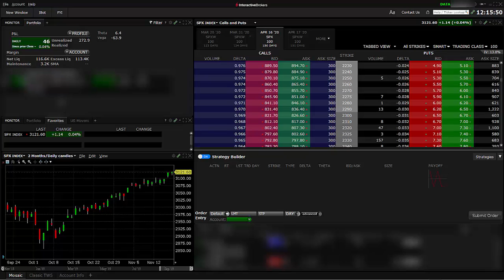Real P&L 11-18-19